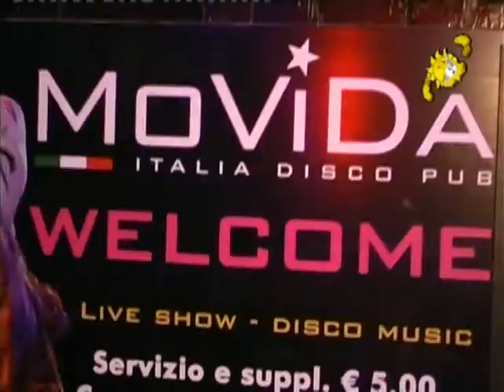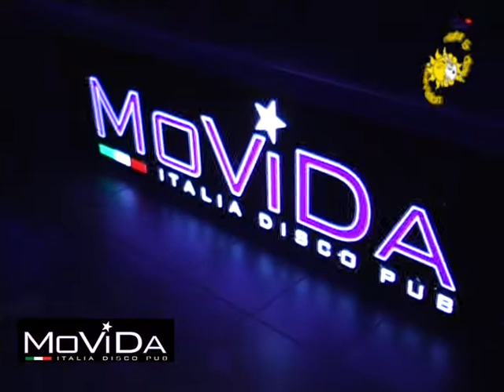MOVIDA 8 PUNTATA